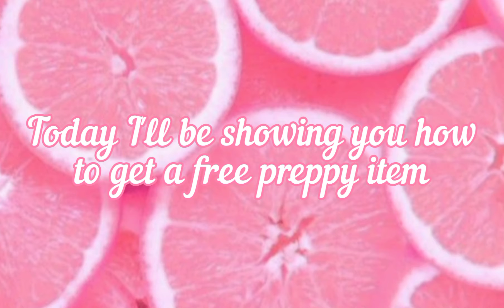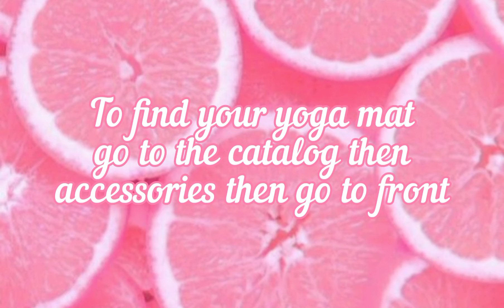☆ Free Preppy Accessories ☆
Musician: @iksonmusic

Hiii I hope this helped
Leave any questions in the comments and video requests